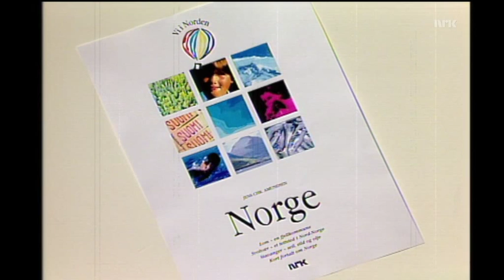Espen Eckbo som dønn seriøs programleder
I 1995 var Espen Eckbo programleder i en skolefjernsynsserie om Norden. Mer fra Lisenskontrolløren finner du her